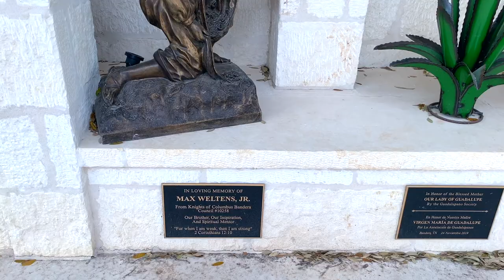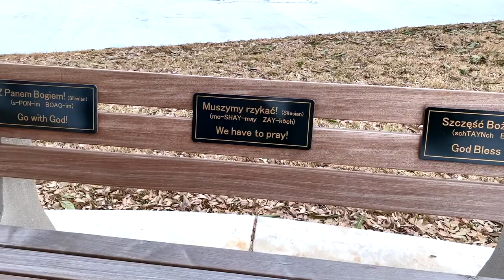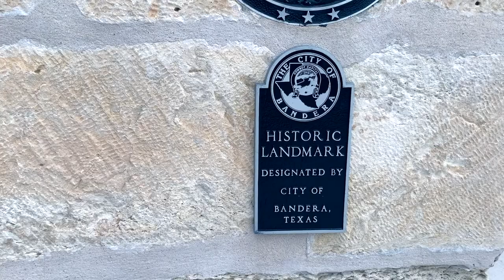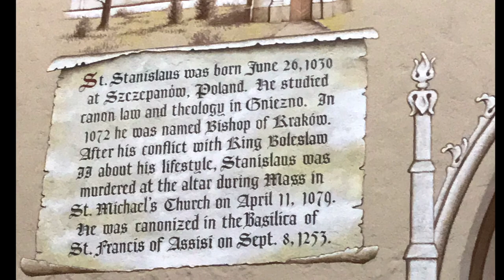Second Oldest Polish Church in the US | St. Stanislaus Catholic Church | BANDERA, TEXAS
St. Stanislaus Catholic Church is the second oldest Polish church in the United States located in Bandera, Texas. It was founded by a group of immigrant families from Poland in 1855.  This church was built in 1876 and was constructed of native limestone. (Source: St.Stanislaus Catholic Church website)